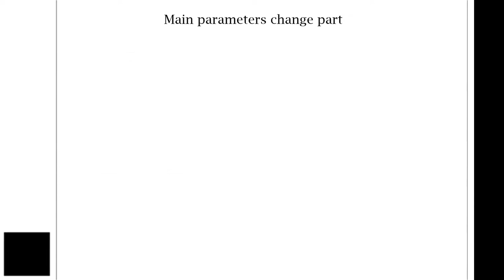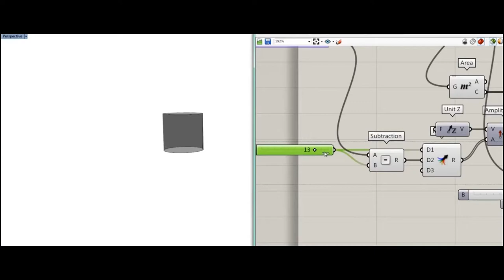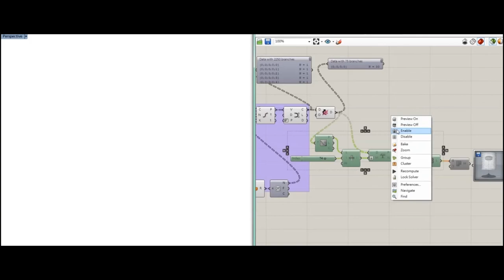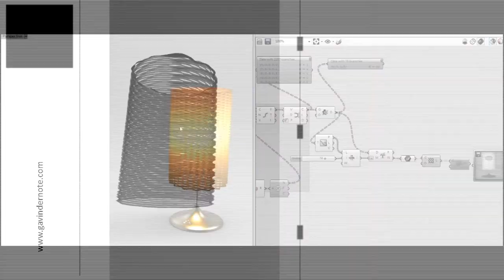Rhino with grasshopper - 燈罩( 曲線編織)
The description of the video is extra on the blog, but only in traditional Chinese. If I use English, I can't express my meaning very accurately.